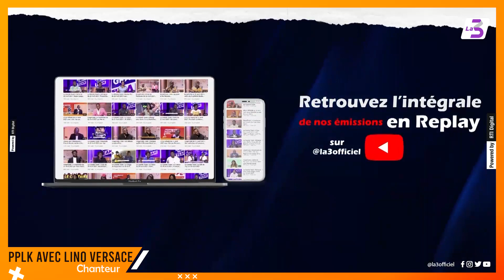Peopl'Emik | Extrait de l'émission du 21 juin 2021 avec Lino Versace